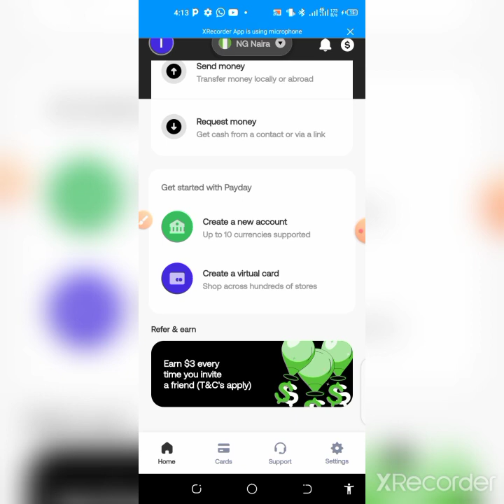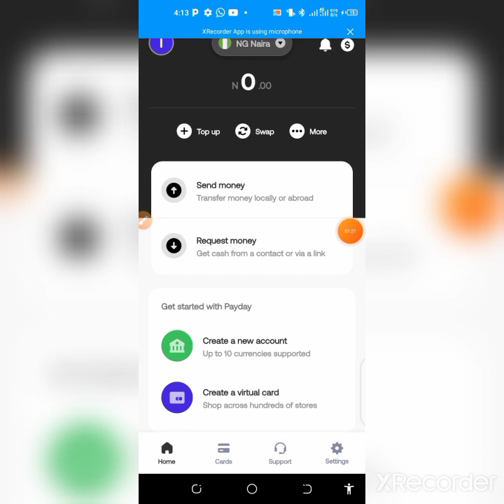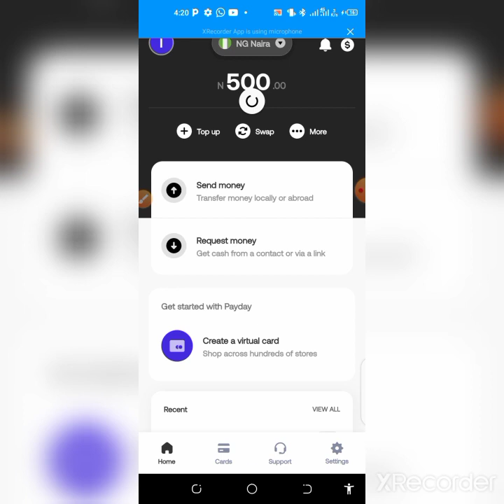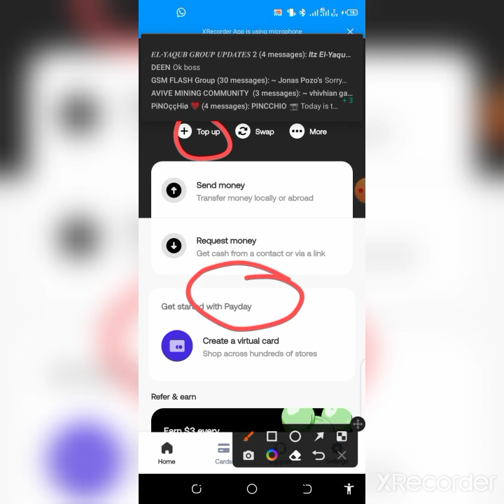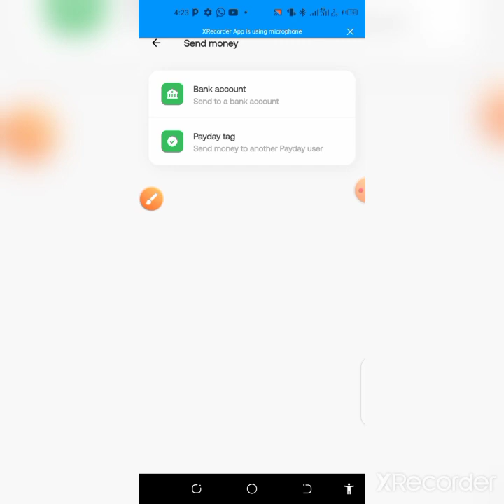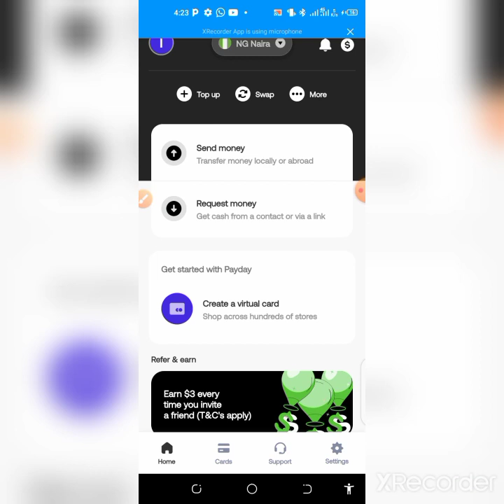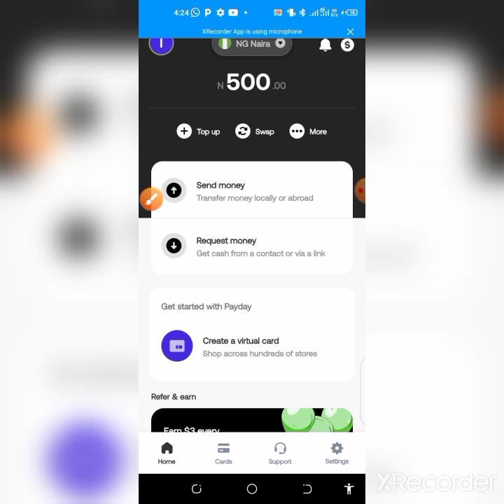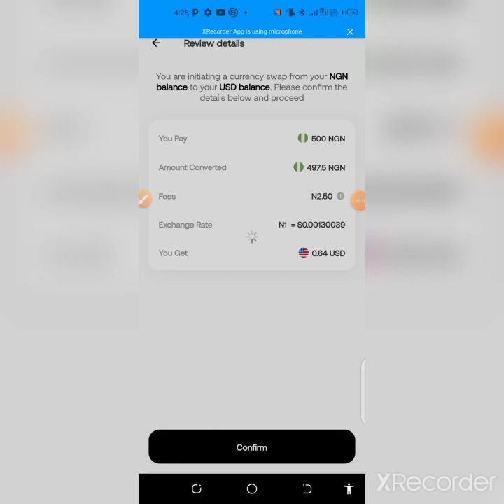HOW I EARN 30,000# DAILY WITH THIS APP (How To Make Money in Nigeria, 2023)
MINING STARTS ON THE 30TH, MAY 2023.

THEIR APP WILL BE LAUNCHED ON THE STORE FOR USE.

(2)JOIN PHI NETWORK HERE;

itechtips

(3)Join me in PlayBlock Network and see if we can win their daily prize pool together! and join with my invitation code "qv037202"

4)You are invited to get 10,000 Free Hashrate.